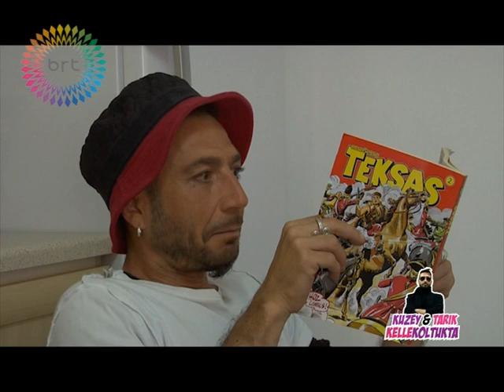KUZEY VE TARIK(CİN MİN ALAADDİN)